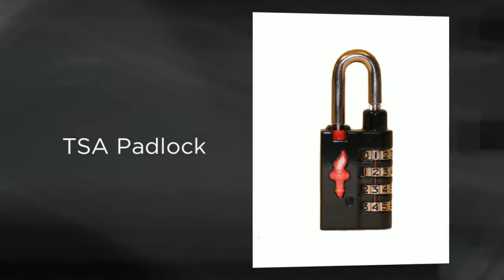Trunk Accessories Corona NY 11368 | 18005352057 Call Now! | Everything Summer Camp